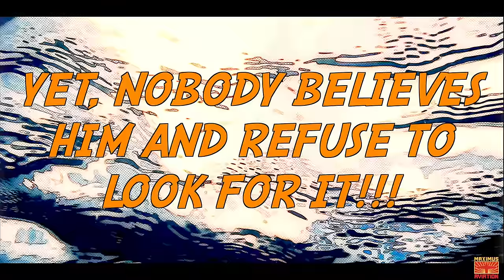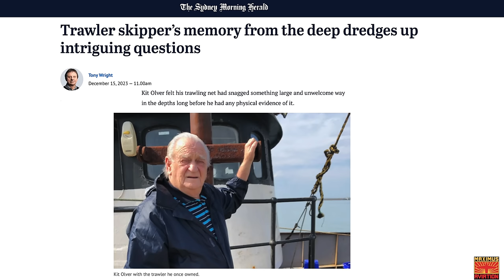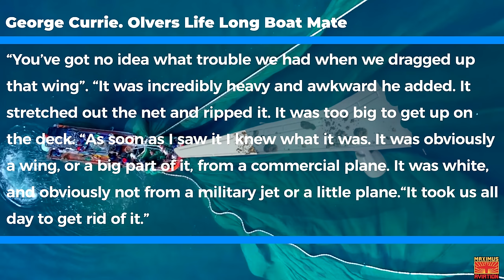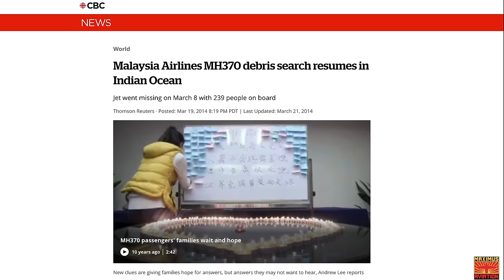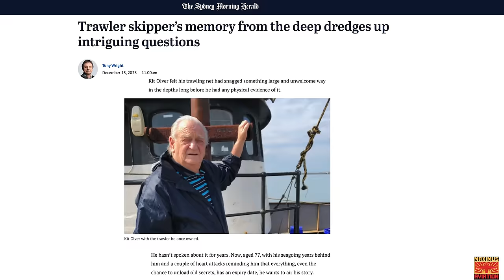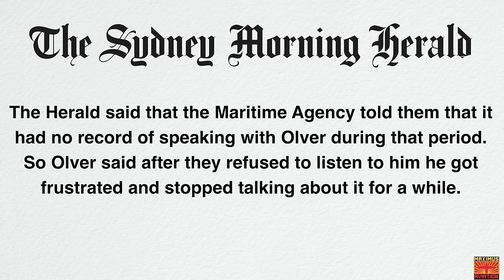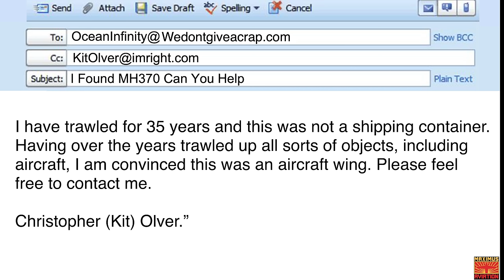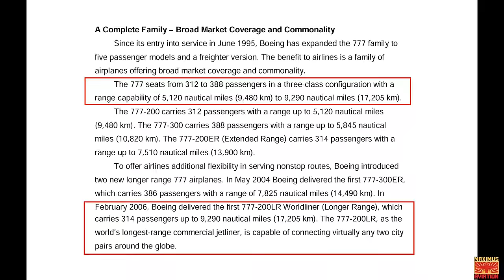MH370 IS FOUND By Fisherman: Authorities REFUSE To Search The Area Say It Doesn't FIT Theit Models!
A lifelong well respected deep sea commercial fisherman snagged a jumbo jet wing in his huge casting net and pulled up a JUMBO jet wing of the coast of Australia. But Australian and other authorities REFUSE to search just 35 miles off the coast because it "Doesn't fit their "Scientific" Models. So they have IGNORED This for A DECADE!!!

0:00 - Awesome Intro
1:00 - Story

Maximus Merch
Hats, Mugs, Hoodies, and T-shirts